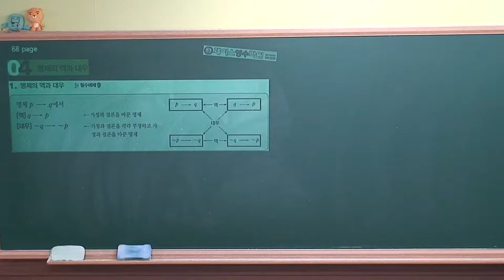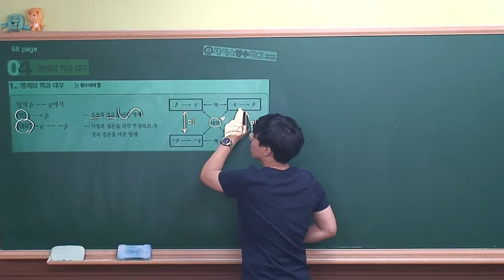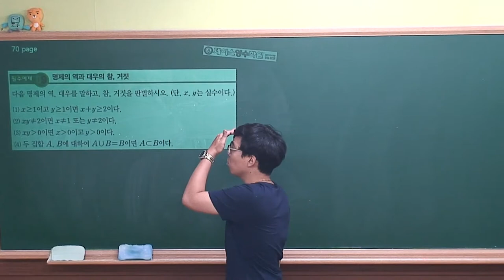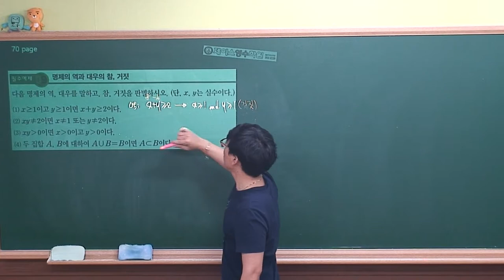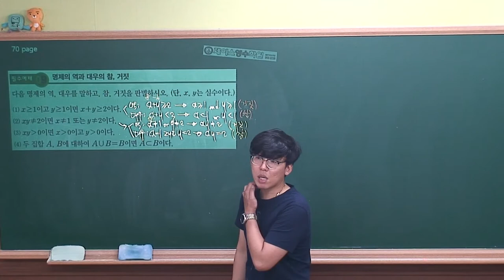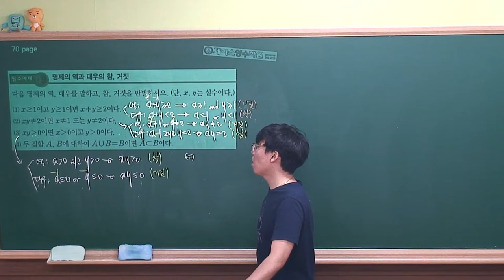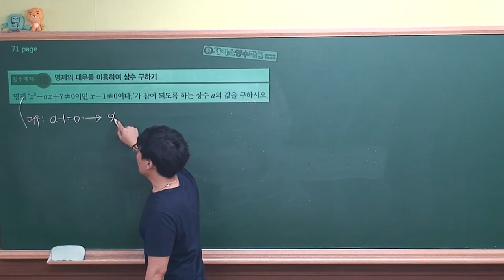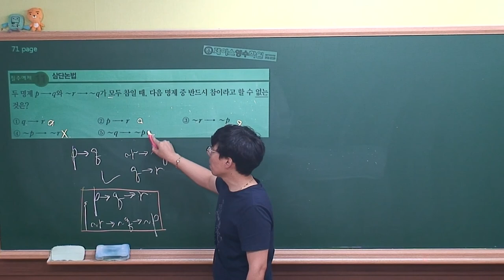[ 수학(하) 개념원리 ] Ⅰ-2.(4)명제의 역과 대우 (r)